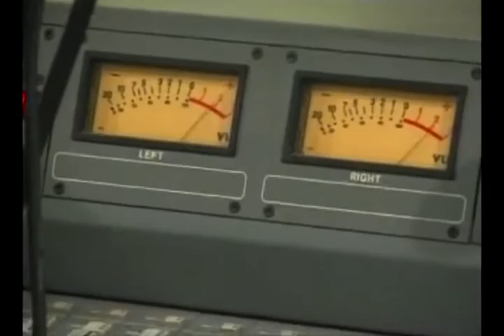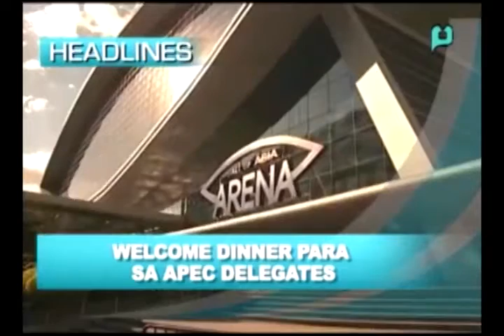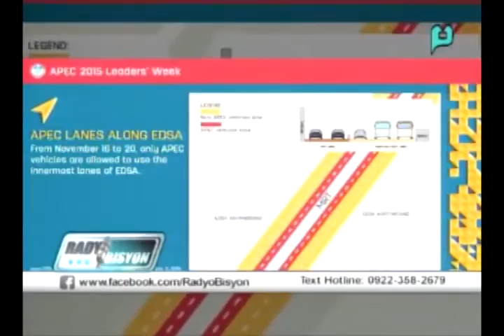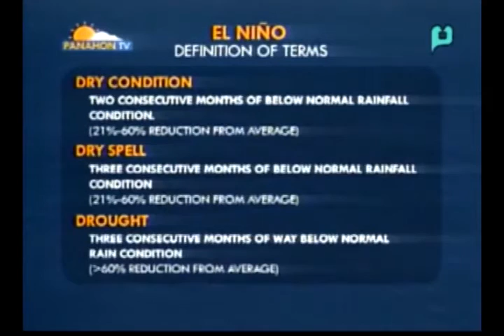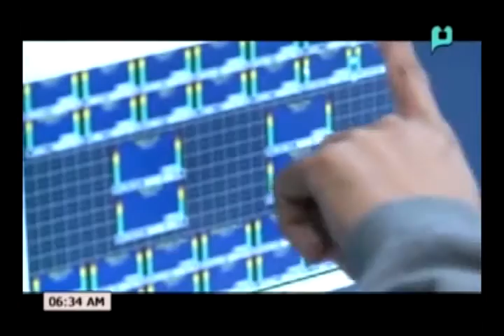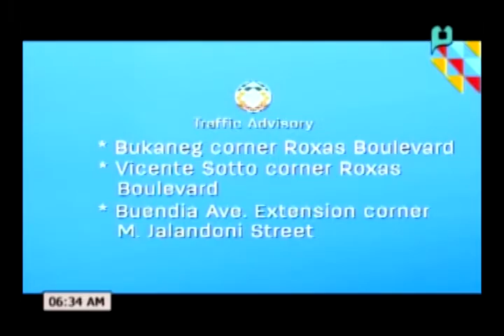[RadyoBisyon] Guest: Sec. Herminio "Sonny" Coloma (Episode 270) - [11|13|15]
[RadyoBisyon] Guest: Sec. Herminio "Sonny" Coloma - PCOO (Episode 270) - [November 13, 2015]